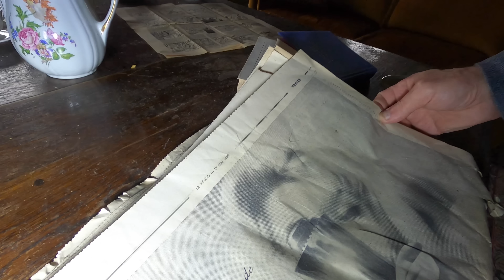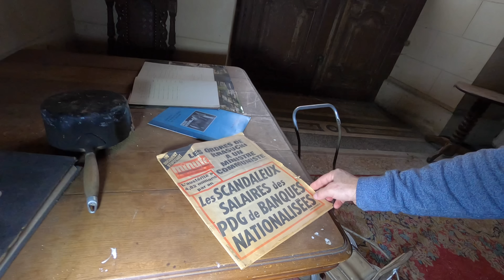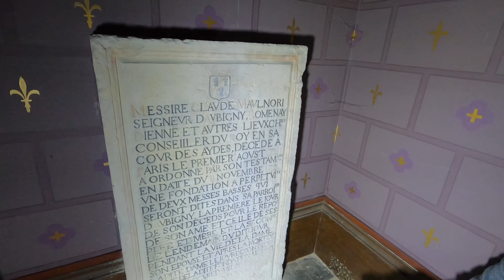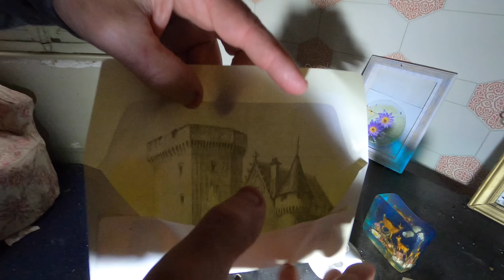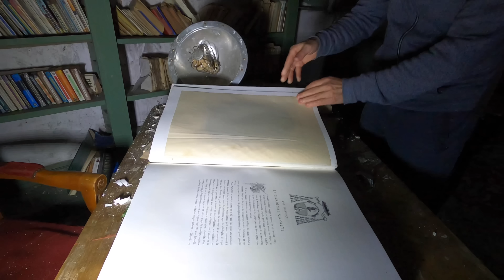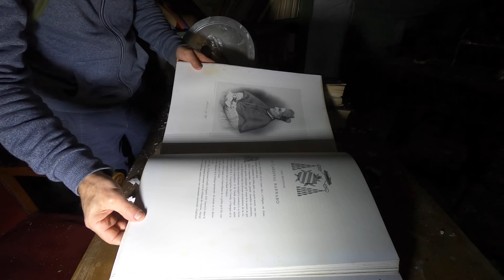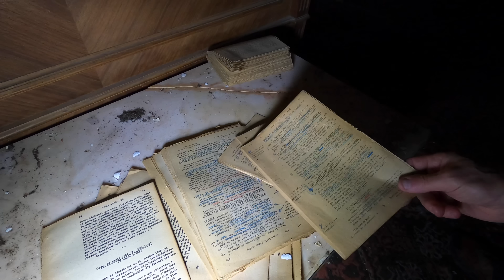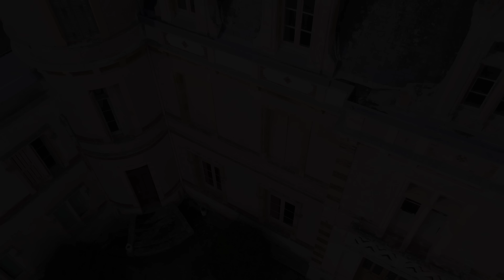Son PROPRIÉTAIRE ABANDONNE 600 ans D'HISTOIRE... (urbex)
Bonjour à tous, nous vous emmenons aujourd'hui dans un château assez connu mais néanmoins bien conservé... Son nom est le château secret... Cette exploration aura été pour nous un véritable retour dans le temps avec un dizaine de chambres ainsi que des salons avec du mobiliers d'époque... A très bientôt et bon week-end...